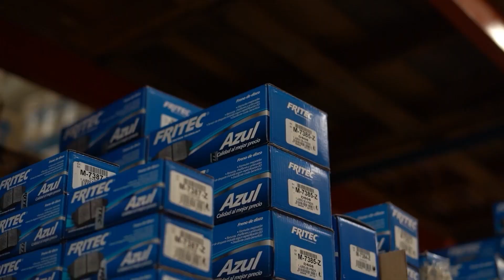Expertos en clutch de equipo pesado para tu flotilla 🚚✨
Somos la solución completa que necesitas para embragues de equipo pesado, abarcando desde maquinaria de construcción hasta unidades agrícolas, tractocamiones y autobuses de pasajeros. 🔥

Cuando se trata de embragues, confía en los verdaderos expertos. ✨

Expertos en clutch de equipo pesado para tu flotilla  🚚✨ MEX+LATAM

Nos respaldan más de 45 años de experiencia manteniéndonos a la vanguardia.
¡Queremos hacer crecer a tu negocio!